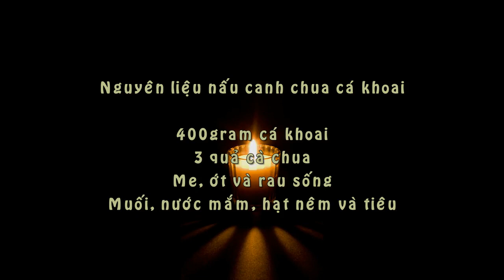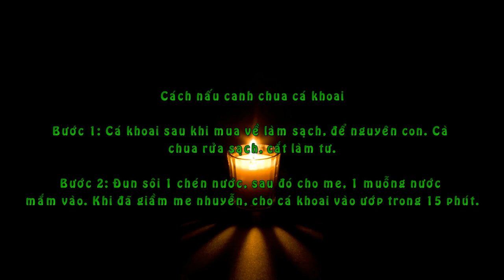Thơm Ngon Cách Nấu Canh Chua Cá Khoai